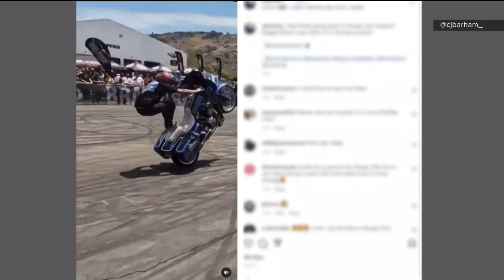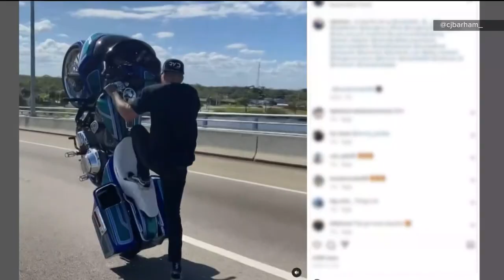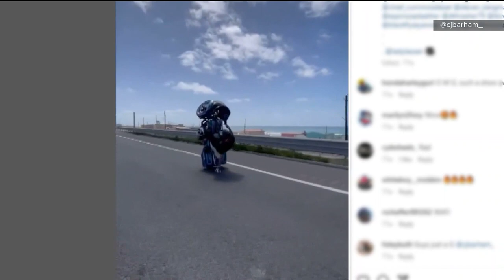CJ Barham, Professional motorcycle stunt rider in Tijuana prison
CJ Barham's family claims gun was planted on motorcycle rider after he evaded police.